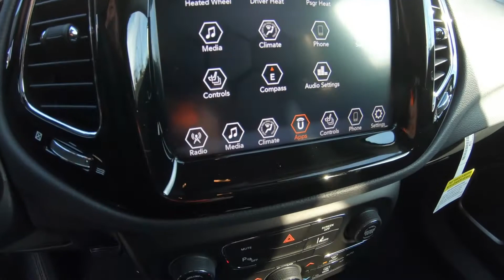2021 Jeep Compass Limited - New SUV For Sale - Wooster, OH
Please visit Wooster Chrysler Jeep Dodge Ram to view this New White 2021 Jeep Compass Limited for sale in Wooster, OH.

Stock#: J21057

Vehicle Description:
2021 Jeep Compass Limited
Exterior

Black Bodyside Cladding and Black Wheel Well Trim
Black Grille w/Chrome Accents
Body-Colored Front Bumper w/Black Rub Strip/Fascia Accent and Chrome Bumper Insert
Body-Colored Power Heated Side Mirrors w/Manual Folding and Turn Signal Indicator
Body-Colored Rear Bumper w/Black Rub Strip/Fascia Accent and Metal-Look Bumper Insert
Chrome Side Windows Trim and Chrome Rear Window Trim
Clearcoat Paint
Cornering Lights
Fully Automatic Aero-Composite Halogen Daytime Running Headlamps w/Delay-Off
Lip Spoiler
Perimeter/Approach Lights
Rain Detecting Variable Intermittent Wipers w/Heated Wiper Park
Roof Rack Rails Only
Spare Tire Mobility Kit
Tailgate/Rear Door Lock Included w/Power Door Locks
Tires: 225/55R18 BSW AS
Wheels: 18" x 7.0" Polished/Gray Pockets Aluminum
Interior

12-Way Power Driver Seat -inc: Power Recline, Height Adjustment, Fore/Aft Movement, Cushion Tilt and Power 4-Way Lumbar Support
2 12V DC Power Outlets
2 12V DC Power Outlets and 1 AC Power Outlet
2 LCD Monitors In The Front
2 Seatback Storage Pockets
6 Speakers
60-40 Folding Bench Front Facing Fold Forward Seatback Rear Seat
6-Way Passenger Seat -inc: Manual Recline, Height Adjustment, Fore/Aft Movement and Fold Flat
Air Filtration
Cargo Area Concealed Storage
Cargo Features -inc: Spare Tire Mobility Kit
Cargo Space Lights
Carpet Floor Trim, Carpet And Rubber Mat
Compass
Digital/Analog Display
Distance Pacing w/Traffic Stop-Go
Driver / Passenger And Rear Door Bins
Driver And Passenger Heated-Cushion, Driver And Passenger Heated-Seatback
Front Seats w/Leatherette Back Material and Power 4-Way Driver Lumbar
Full Floor Console w/Covered Storage, Mini Overhead Console, 2 12V DC Power Outlets and 1 AC Power Outlet
Heated Leather/Metal-Look Steering Wheel
HVAC -inc: Underseat Ducts and Console Ducts
Illuminated Front Cupholder
Illuminated Glove Box
Interior Trim -inc: Piano Black Instrument Panel Insert, Piano Black Console Insert and Chrome/Metal-Look Interior Accents
Leather Trimmed Bucket Seats
Leather/Metal-Look Gear Shifter Material
Leatherette Door Trim Insert
Manual Anti-Whiplash Adjustable Front Head Restraints and Manual Adjustable Rear Head Restraints